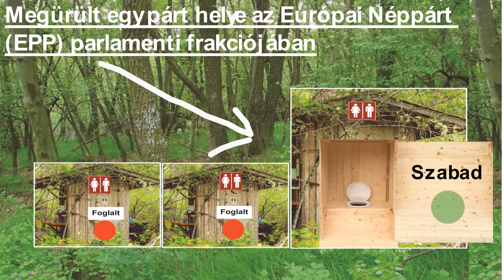Megürült egy párt helye az Európai Néppárt parlamenti frakciójában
Megürült egy párt helye az Európai Néppárt (EPP) parlamenti frakciójában